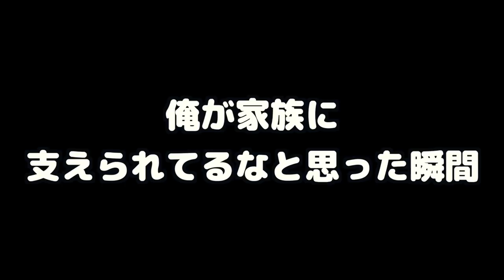RIZIN34 舞台裏❗️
また次戦に向けて動き出すので応援宜しくお願いします！
次回も宜しくお願い致します。

▼StrasserKiichi Official Store（ここでTシャツ買えます）

▼動画の出演、コラボなど仕事の依頼はこちらからお願いします⬇️

【主戦場】
2014〜2017 　UFC（アメリカ）
2017〜2019　 RIZIN（日本）
2019〜　　　Bellator（アメリカ）